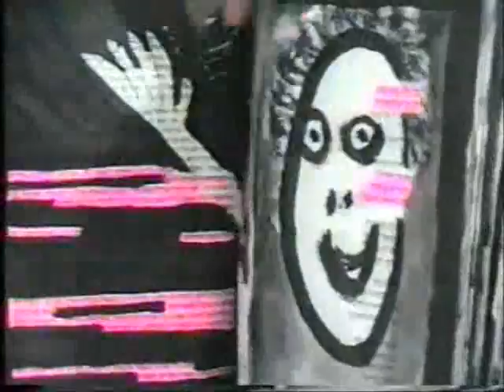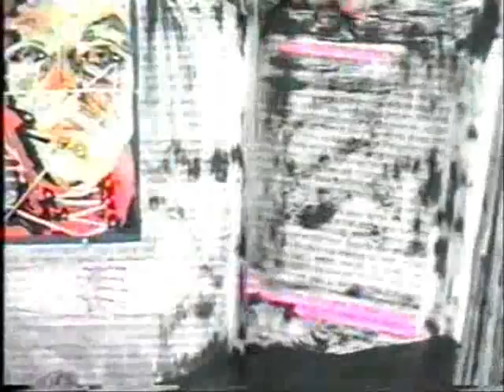naif pittura primitiva stesura di vernice come figlio